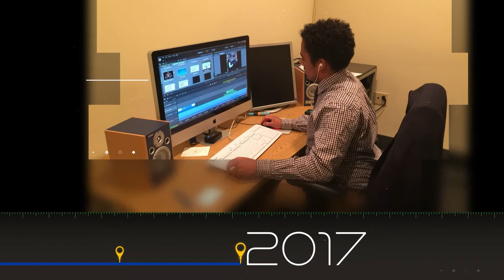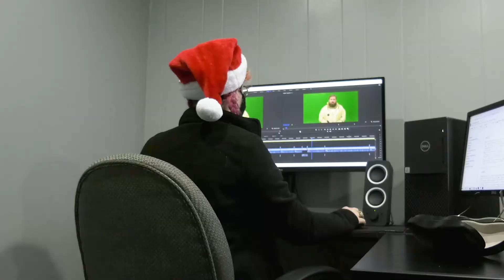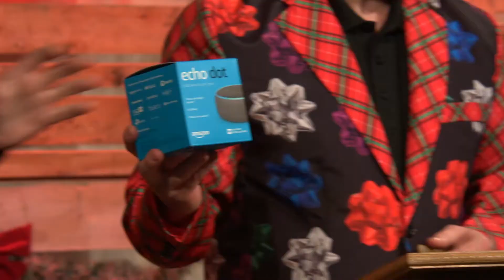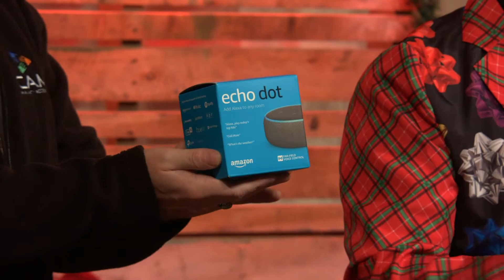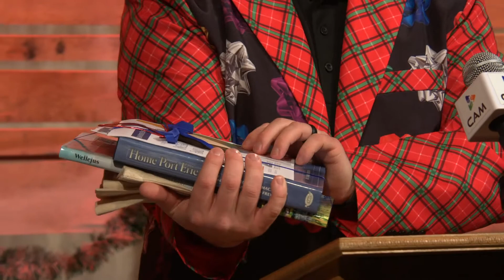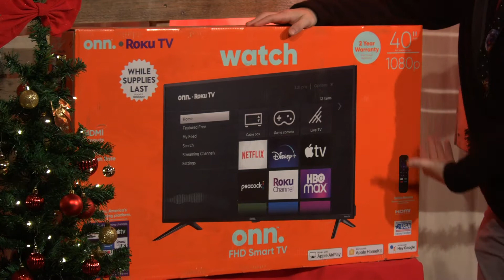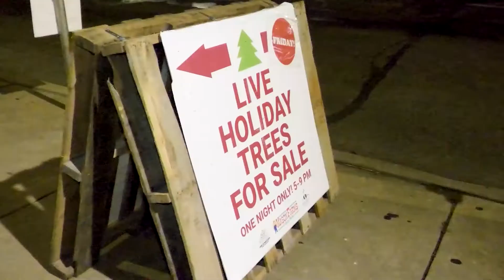CAM 2021 Virtual Annual Member Meeting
Annual Membership Appreciation Meeting - Recorded LIVE from the CAM Erie Studios on December 23rd, 2021.